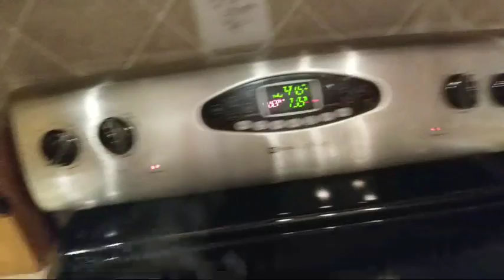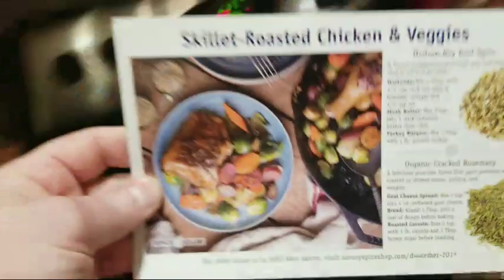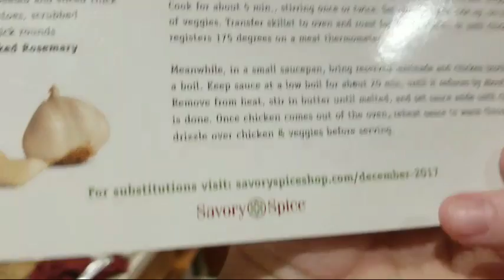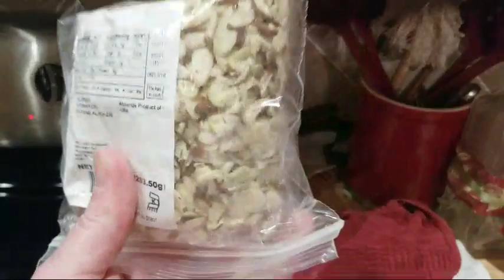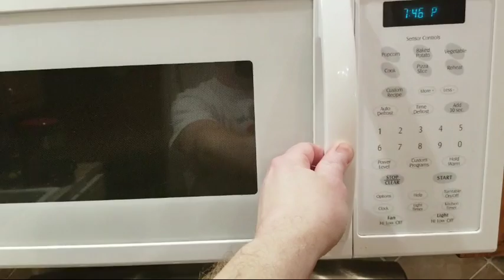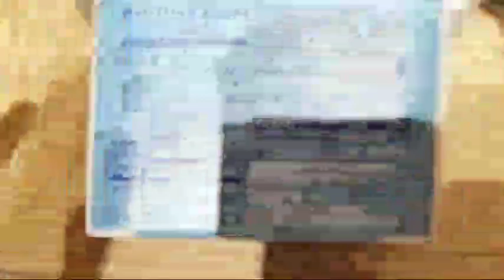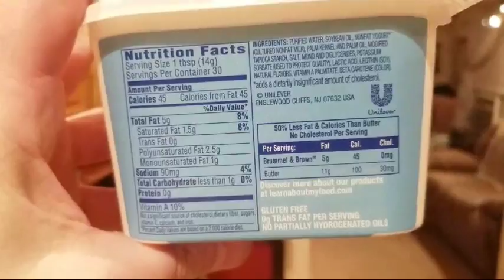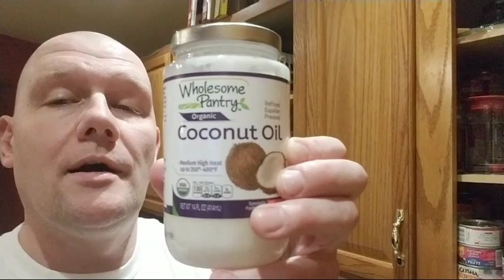It's About To Get Green